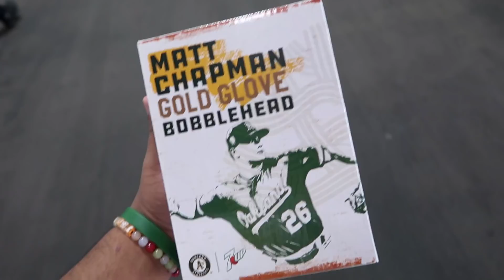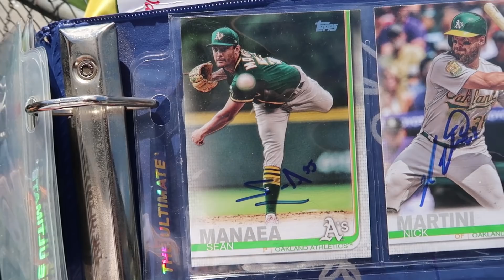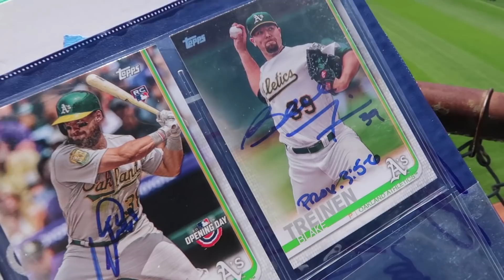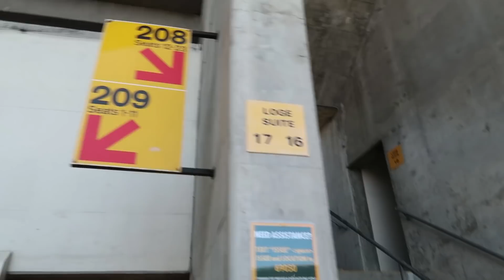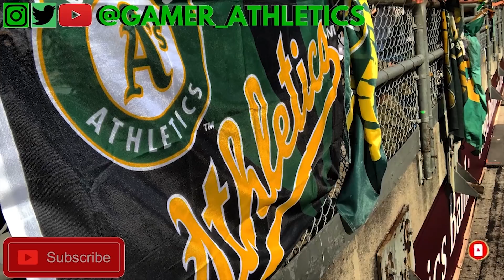Matt Chapman Bobblehead Day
In this video it is Matt Chapman Bobblehead Day! but this game sucked!

My 2019 record: 6-5